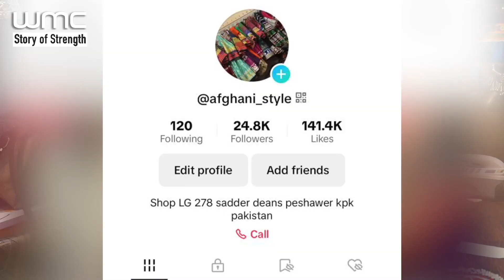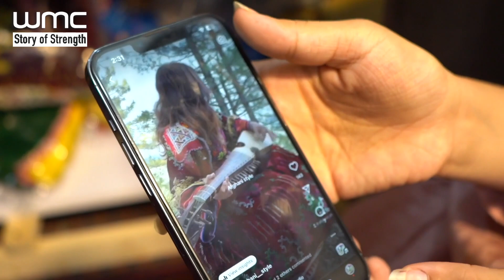Mariya Bangash | Story of Strength | WMC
Meet Maria Khan Bangash, a trailblazing shopkeeper in Peshawar, challenging norms as she designs stunning Afghan dresses and jewelry. Join us as we explore her inspiring journey in a male-dominated business world.